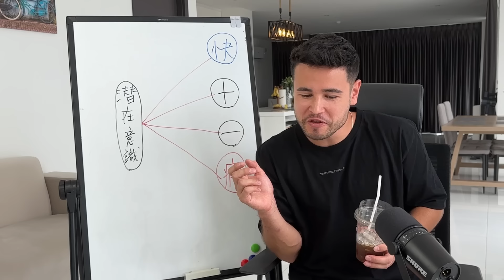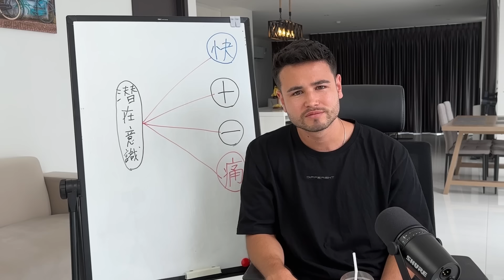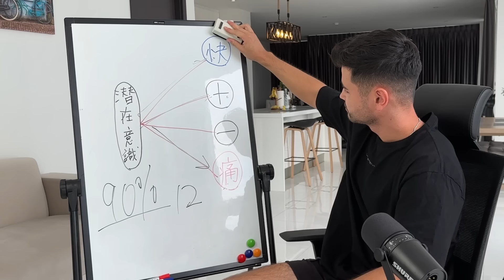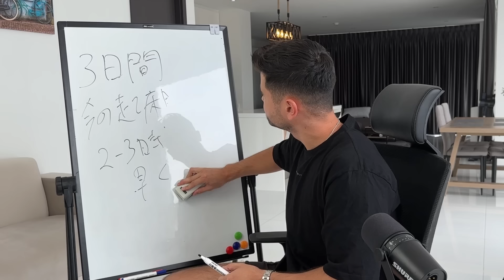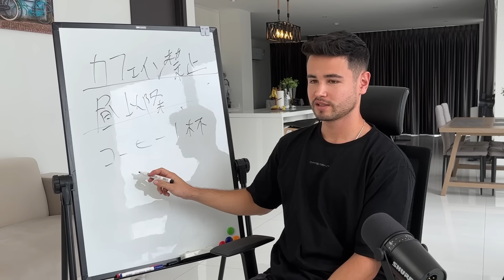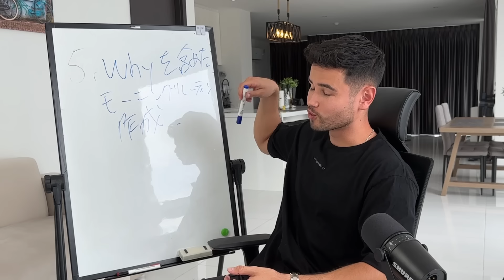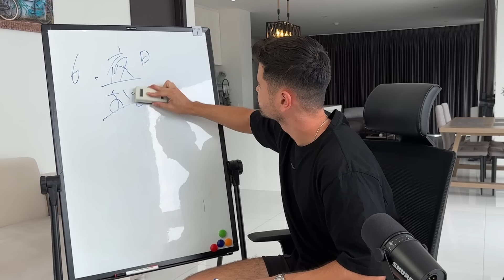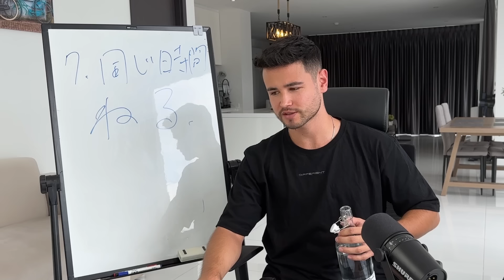【完全ガイド】実際に『規則正しい生活』が出来るようになる方法 7選